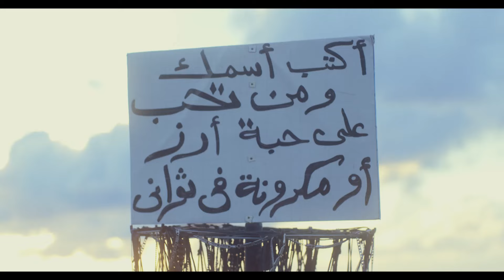حصرياً مسلسل الأكشن والإثارة | بيت الرفاعي - الحلقة 17 بطولة أمير كراره - رمضان 2024 🌙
بيت الرفاعي مليان حكايات - مفيش ورث ولا بيوت كلنا في بيت واحد 🔥

تنطلق حلقات مسلسل "بيت الرفاعي" بتشويق وإثارة في شهر رمضان لعام 2024. يقدم المسلسل بطولة النجم الكبير أمير كراره، الذي يؤدي دور رجل الأعمال الناجح محمود الرفاعي.
تبدأ الحلقة بمشهد يستعرض الحياة العائلية السعيدة لعائلة الرفاعي، حيث يعيشون في منزل فخم ويتمتعون بمستوى عيش رفيع. يُعرض لنا جميع أفراد الأسرة المحبوبين، بما في ذلك الزوجة الحنونة والأبناء الذكور والإناث الطموحين.
مع مرور الوقت، تظهر بعض المشاكل والتحديات التي تواجه العائلة. يتعرض محمود الرفاعي لضغوط ومشاكل في عمله، مما يؤثر على حياته العائلية. تتطور الأحداث بشكل مثير عندما يتعرض أحد أفراد العائلة لحادث غامض يهز استقرارهم ويفتح بابًا للتساؤلات والألغاز.
تتعقد الأمور أكثر عندما يظهر شخص غامض يدعى "عادل"، ويبدأ في التدخل في حياة العائلة وأعمالهم. يتم تسليط الضوء على علاقة محمود بعادل وكيف يتأثر البيت بوجود هذا الشخص الغامض.

تتصاعد التوترات والمشاعر المتضاربة بين الشخصيات، مما يجعل الحلقة الأولى من "بيت الرفاعي" مليئة بالأحداث المشوقة والمفاجآت. ستتوالى الأحداث بشكل مثير ومحير، مما يجعل المشاهدين على أحر من الجمر لمعرفة ما سيحدث في الحلقات القادمة.
مسلسل امير كراره 2024 بيت الرفاعي

استعدوا لمتابعة هذا المسلسل الشيق والمثير الذي يجمع بين الدراما والإثارة والتشويق، واستعدوا للانغماس في عالم "بيت الرفاعي" واكتشاف أسراره المثيرة في شهر رمضان المبارك لعام 2024.